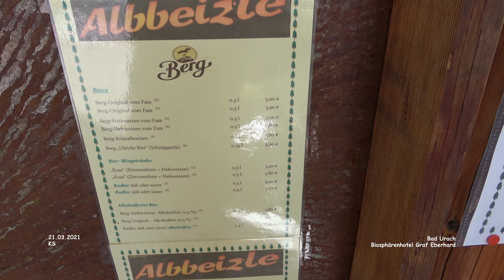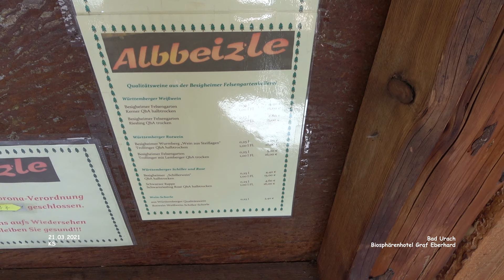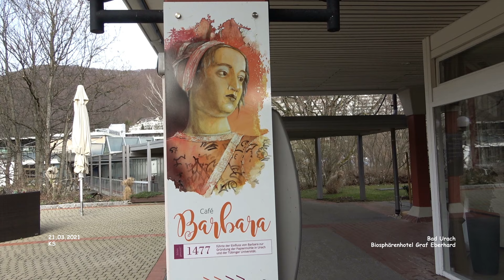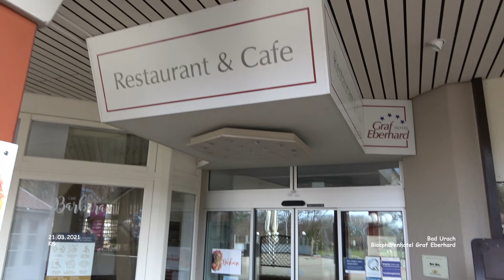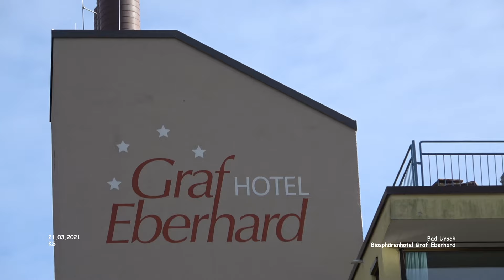Biosphärenhotel Graf Eberhard - Bad Urach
Impressionen - Bad Urach